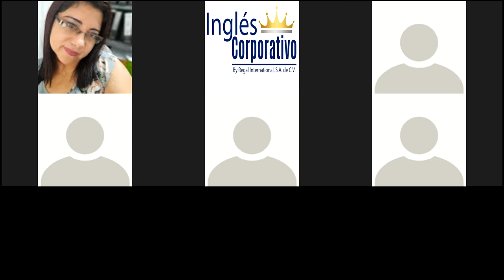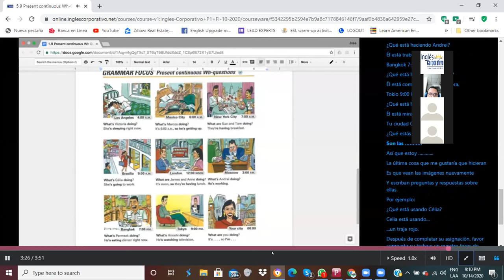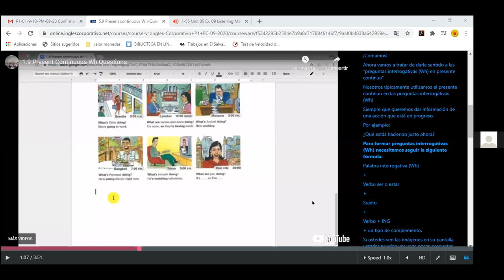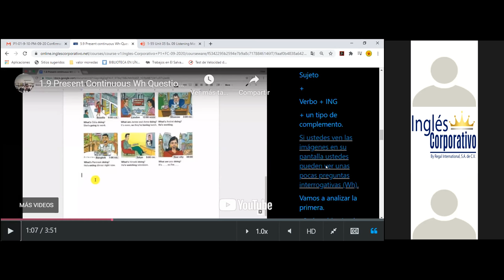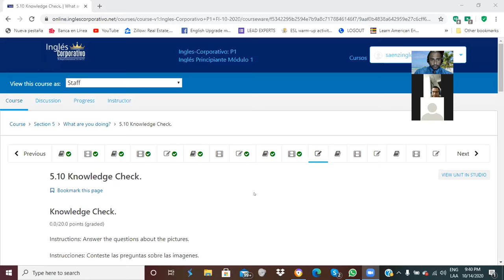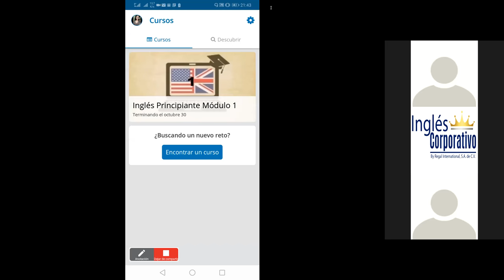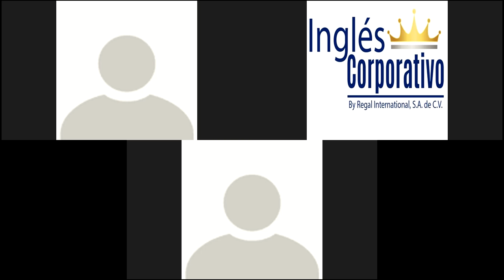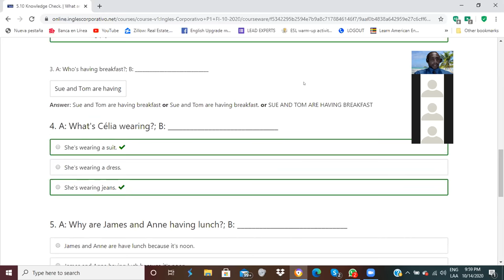Ingles Corporativo-WH Questions with Present Continous